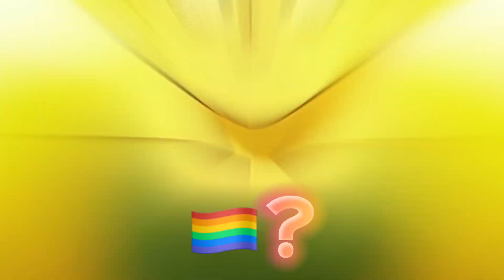LO SUPONÍAMOS… EDIT DRAGON BALL